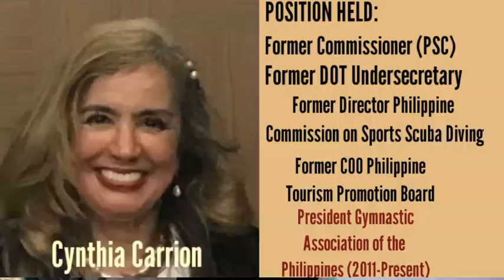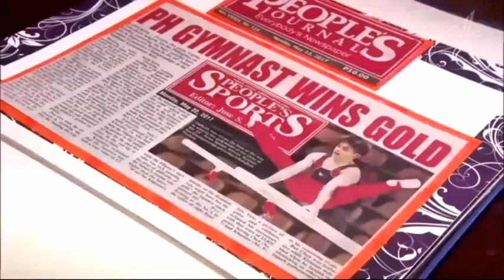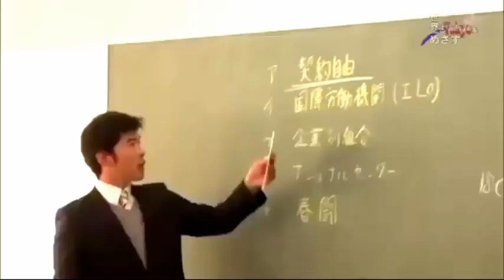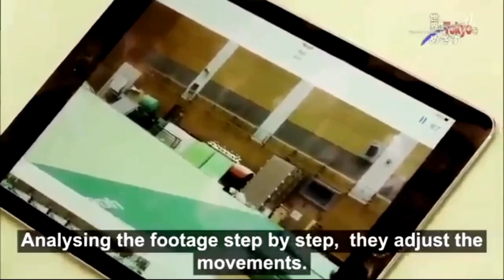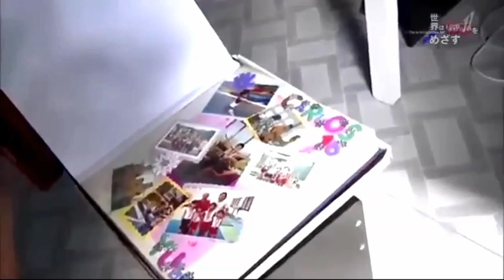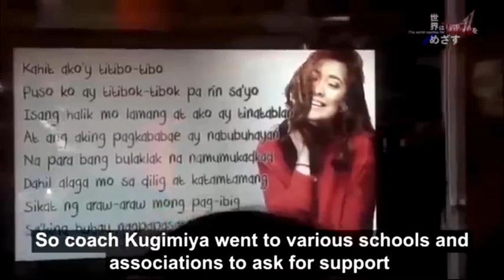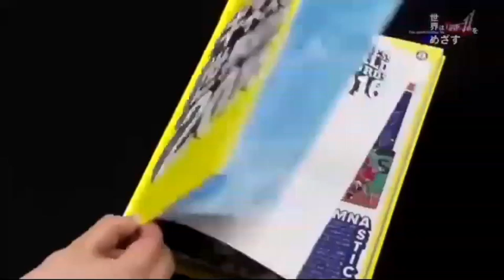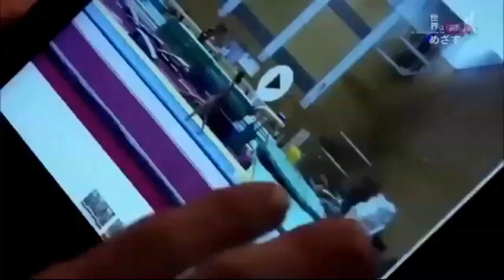Carlos Yulo's Gold in Paris Olympics 2024 The TWO person behind his Success! (FULL DOCUMENTARY)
Timestamp
0:01 - 3:20 - Introduction to the  two person behind Carlos Yulo's
Golden success.

3:21 - 52:20 - Carlos training under coach Munehiro Kugimiya in Japan.

This video is about the rigorous training of Carlos Yulo in Japan.

In this video that coach Kugimiya documented himself through via video and I personally dubbed it in Tagalog.

This shows the discipline, aloneness and the ability to  conquer depression by Carlos during his training and education in Japan.

In this video also shows the way coach Kugimiya treated Carlos like his own son, the way he trained him and served and disciplined him like a real son.

In this video also shows the mental and physical strength of Carlos who was able to conquer the odds to attain his goal.

In my own opinion its like a destiny drawn in the path of Carlos Yulo.

Enjoy the video.tnx and God bless.